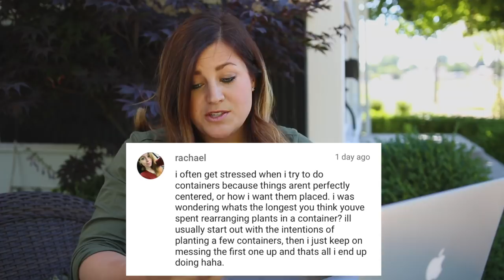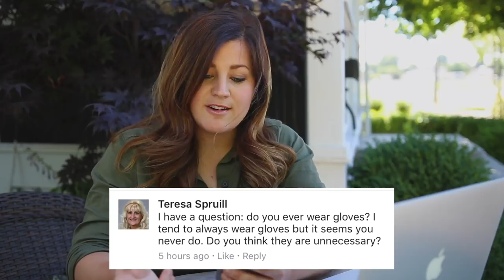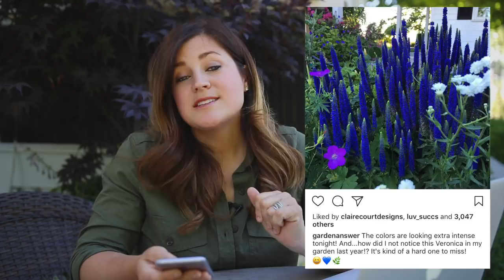Q&A Why No Ponytail? How Do You Get Rid Of Weeds? // Garden Answer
Send Mail To - 580 S Oregon St, Ontario, Oregon 97914